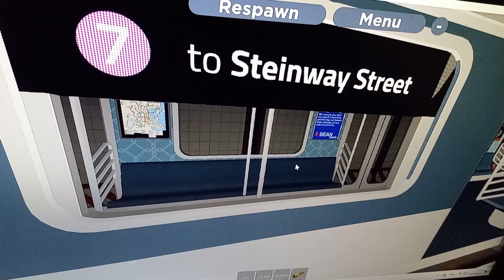PTA classic Kennedy Lines railfanning at Grand Junction part 2